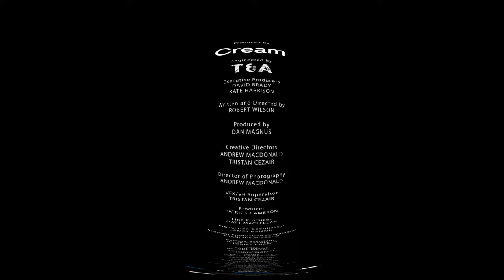Mountain of Madness | Fear Thy Neighbor (360 Video)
FearThyNeighbor | Thursdays at 9/8c
Watch as Detectives descend on the crime scene of a brutal killing on Investigation Discovery’s all new episode of FearThyNeighbor, “Mountain of Madness”. A feud between neighbors ends in blood shed. You decide if it was self-defense…or cold-blooded murder.

For a more immersive experience download and watch on the DiscoveryVR app — now also available on Google Daydream: